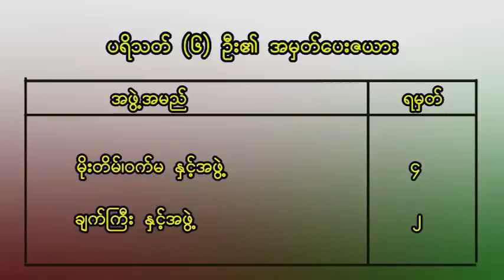မှားပါတယ် ကိုသောင်းရယ် (၂) Ha Tha Yote Sone (Live up)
မှားပါတယ် ကိုသောင်းရယ် (၂)

ဇာတ်လမ်း -  မိုးတိမ်၊ ချက်ကြီး
သရုပ်ဖော်  -  မိုးတိမ်၊ ဝက်မ၊ ပေါ်ဦး၊ ပါဝါ၊ နီနီထက်၊ ချက်ကြီး၊ ဖိုးသဲ၊ ကဲကဲ၊ ပေသီး၊ သိမ့်သိမ့်တုန်။